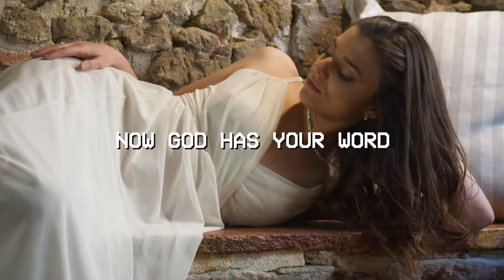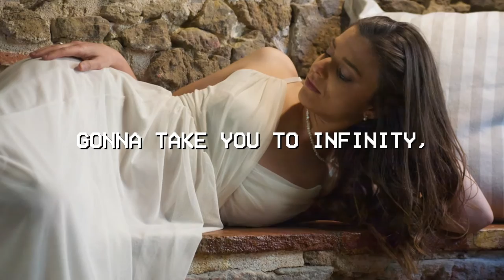Woman Of Your Dreams- Lyrics video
Lyrics video for my latest single Woman of Your Dreams! Out on all platforms: